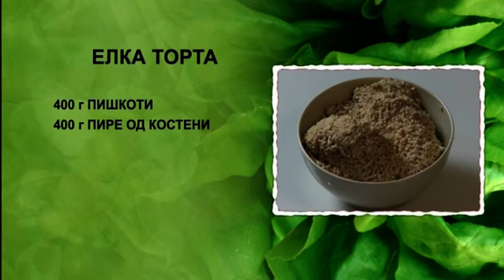Elka torta l Hrana i Vino MKD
ЕЛКА ТОРТА

- 400 г пишкоти
- 400 г пире од костени
- 200 г чоколада за готвење
- 200 мл слатка павлака
- 150 г шеќер
- 100 мл млако млеко
- 50 г мелени ореви
- 50 г путер
- 1 банана
- 5 лажици вода
- 1 ванилин шеќер

Потребно време за подготовка на овој десерт е 30 – тина минути, не сметајќи го времето за ладење.

Во тенџере на оган ги ставаме водата и шеќерот. Откако шербетот ќе зовие го тргаме тенџерето од оган. Во сад за матење со миксер ги матиме слатката павлака и ванилиниот шеќер, додека павлаката не ја добие потребната цврстина. Го додаваме топлиот шербет и матиме додека смесата не се соедини. Потоа ги додаваме пирето од костени и мелените ореви. На крупната страна од рендето во садот ја рендаме чоколадата за готвење и матиме со миксерот додека филот не се соедини.
Чинијата за торта ја намрсуваме со путерот. На чинијата ставаме обрач од тркалезен калап бр 26. Пишкотите ги потопуваме во млакото млеко и ги редиме во обрачот на чинијата. И ѕидот на обрачот го обложуваме со исправени пишкоти, но не ги потопуваме во млеко. Потоа во обрачот го нанесуваме филот и ја ставаме чинијата во фрижидер. Откако филот ќе се стегне ја вадиме чинијата од фрижидер. Бананата ја лупиме, ја сечеме на тенки кругови и ги редиме на филот. Со слаткарска кеса со точиња претходно изматен шлаг ја украсуваме горната површина на тортата. Го отстрануваме обрачот од чинијата. Страничниот дел на тортата го декорираме со елки од зелен фондан.

Добар апетит.